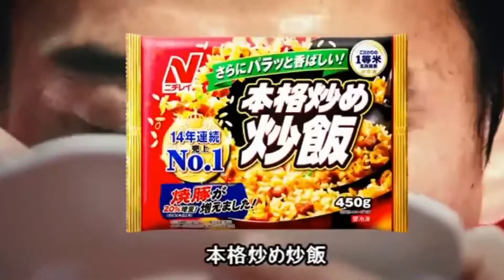【ちょいなつかCM】ニチレイ 本格炒め炒飯 / ラグビー日本代表 五郎丸